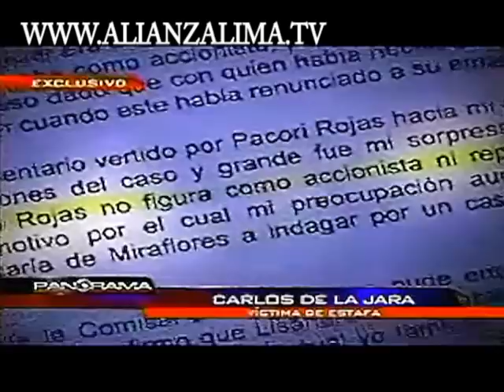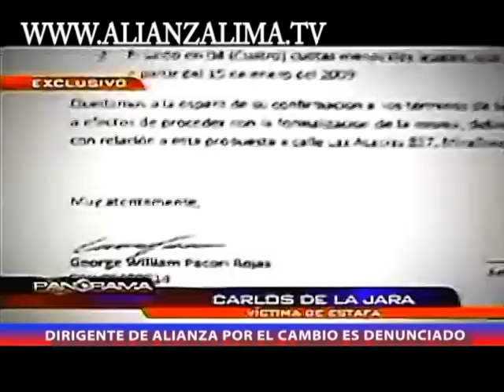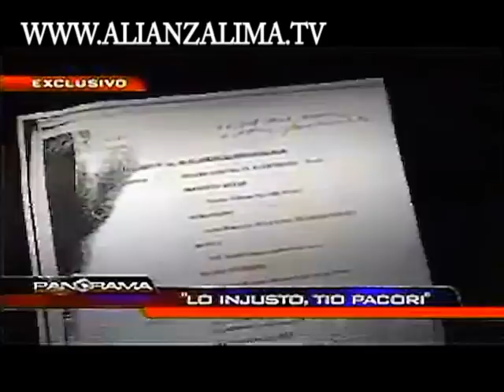Informe de William Pacori en Panorama Parte2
Segunda parte del informe aparecido en Panorama de Panamericana Televisión el día 12 de setiembre de 2010, en dónde varias personas denuncian a William Pacori alto dirigente y financista de la agrupación Alianza por el Cambio por el delito de estafa.
Cómo dice uno de los estafados "un lobo con piel de oveja".